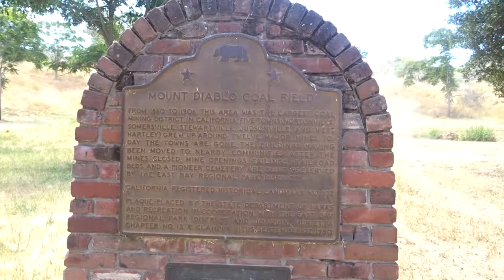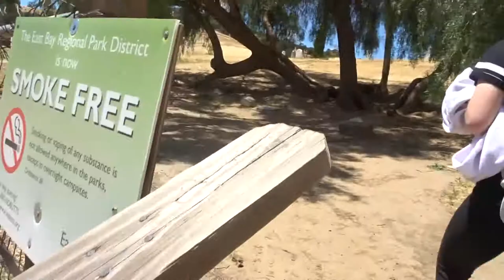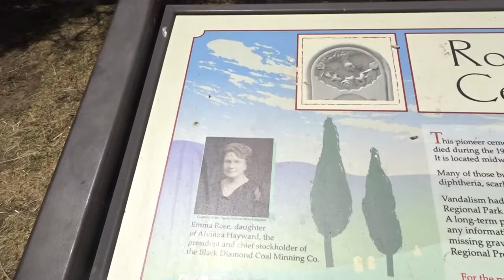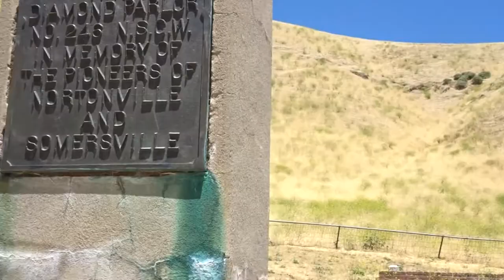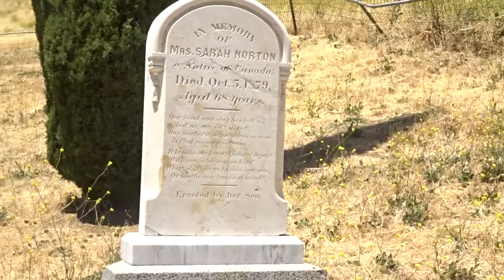Went to see the white witch | vlogg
Took a hike to Black Diamond Minds

It was a coal mind back in the 1800's and their is a story about Sara Norton the white witch of Antioch.

This is part of History!!

Thank you all so much for following us on this journey